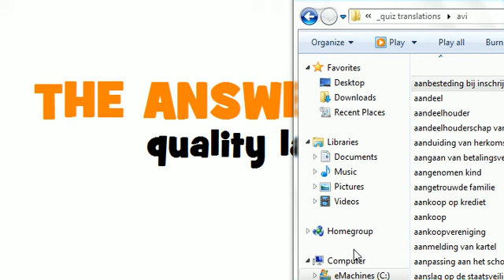DUTCH TRANSLATION QUIZ = kwaliteitsmerk